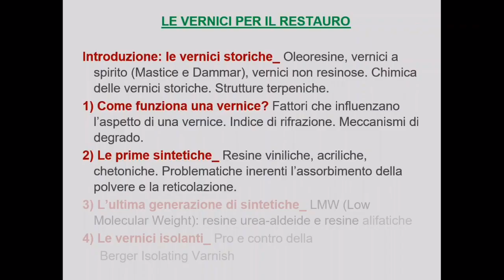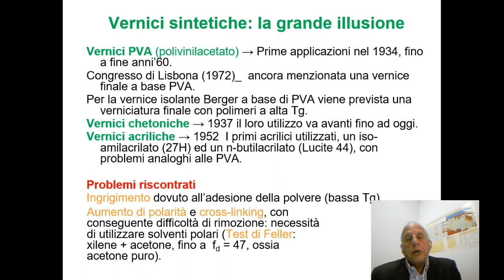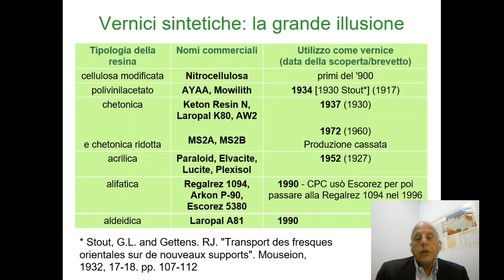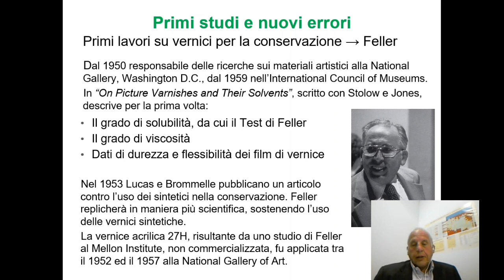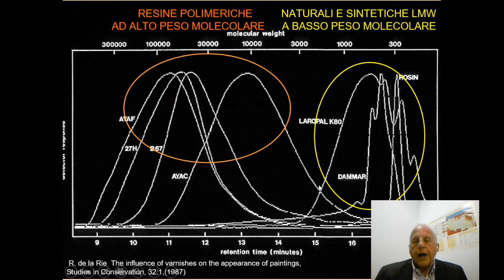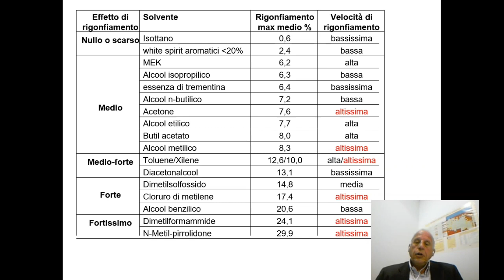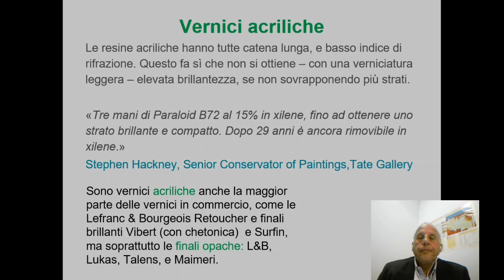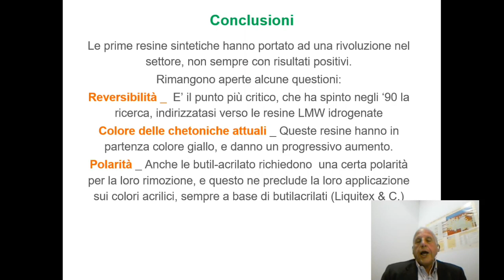Webinar 15 - Le Vernici Sintetiche (Pt.3)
con il terzo appuntamento sulle vernici per dipinti si entra nel controverso mondo delle resine sintetiche: Pregi e difetti di viniliche, acriliche e chetoniche utilizzate a partire dagli anni '60.